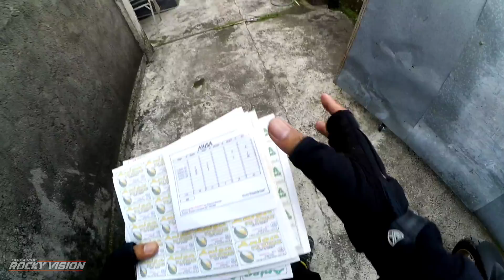DAHLAH MALES... 😭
Dolar kok kamu begini sih sama aku, tega banget
diluar ada akun jutaan Sub upload yang aneh aneh aman aja perasaan?

MARI BUDAYAKAN MEMBACA DISKRIPSI
Peralatan Yang Digunakan
Camera       : Xiaomi Yi Mods Mic by ( Instagram : nawz_mv )
Camera 2    : FIMI PALM 2
Helm            : NHK GP PRIME
Profil Foto   : Instagram : @devadani
Interkom      : Ejeas V6 Pro
Motor           : All New Nmax 155 ABS
Kabel Helm : Powerbank Kamera
Powerbank  : Xiaomi 20.000
Editing By     : Kinemaster
Smartphone  : Redmi Note 9 Pro

Background Music Thanks For playonlop